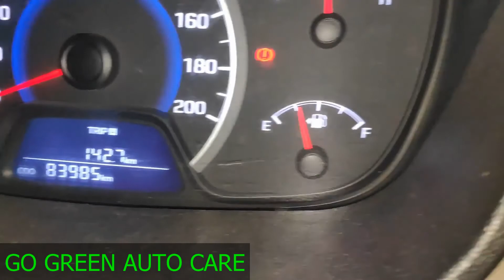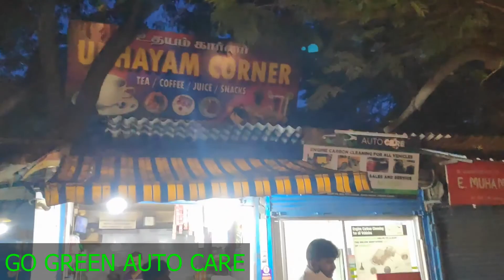Engine carbon cleaning/decarbonisation for Hyundai Grand i10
Engine carbon cleaning done for all vehicles. Doorstep service available.

Chennai Location:
Battery Store & engine carbon cleaning
58/4, 15th Ave, Indira Colony, Ashok Nagar, Chennai, Tamil Nadu 600083

Ernakulam Location:
Battery store and Engine Carbon cleaning
APJ Towers, Pavankulangara, Thrippunithura, Ernakulam, Kerala 682301, India